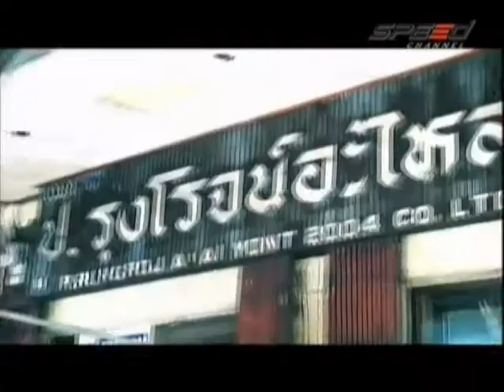RaceShow 07.11.14 Break 1